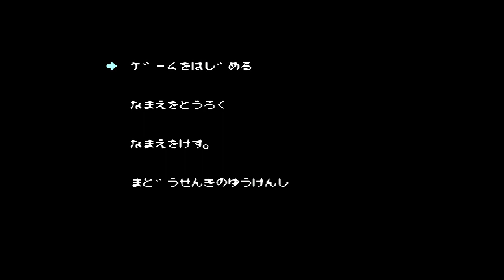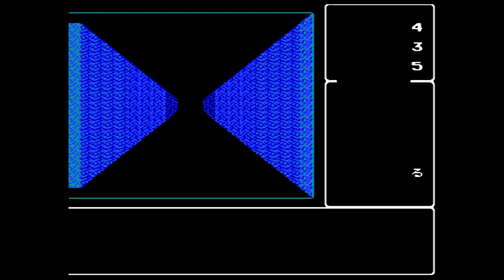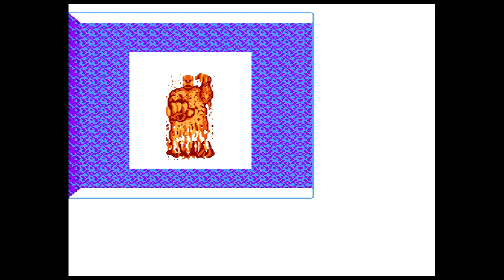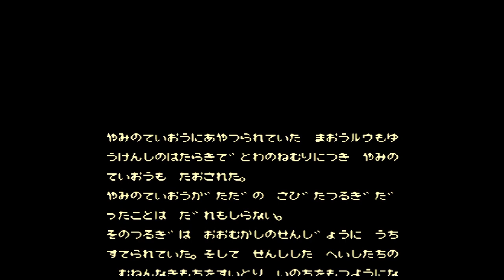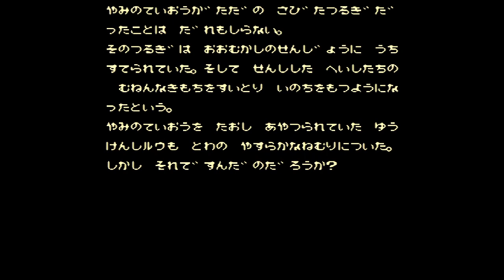FCD『勇士の紋章 ディープダンジョンII』グッドエンディングでクリア-747本目【マルカツ!レトロゲーム】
1987年、スクウェア。地底で復活した前作の魔王ルウを倒すために、勇剣士の血を引く冒険者が旅立つ。本作最大の衝撃は、１階のボスの名前が「１かいのボス」だったこと[19:10]。名前ないのか……（笑）。レベルアップ時のパラメータ振り分けは、AG（すばやさ）重視で、攻撃力と防御力は装備品でアップ。ラスボス戦は回復しまくるので、10分ほど殴り続けることに[2:19:00]。魔王ルウを正気に戻して闇の帝王を倒し、グッドエンディングへ！

このチャンネルは、1000本のレトロゲームクリアを目指すヘタレゲーマーの記録用趣味チャンネルです。ヘタレなのでスーパープレイはありません。たまにミラクルはおきます（笑）。